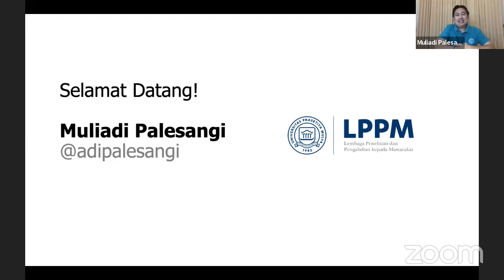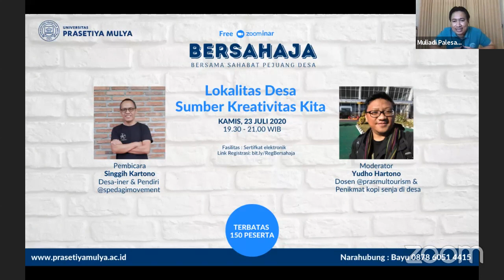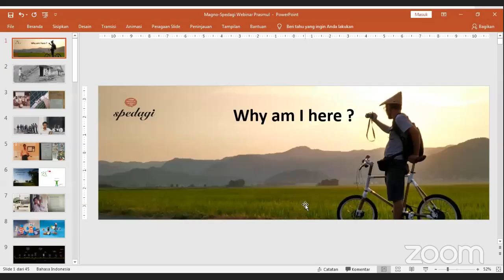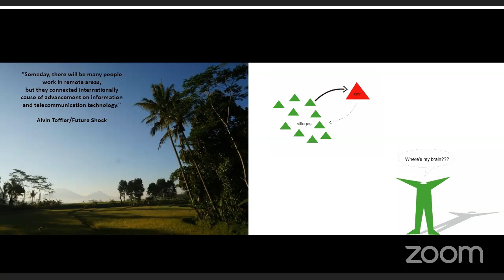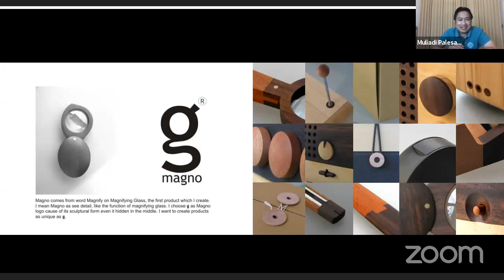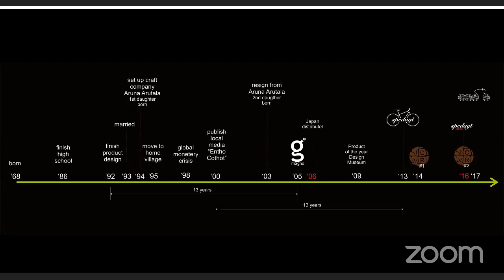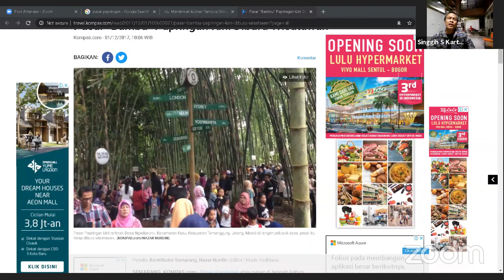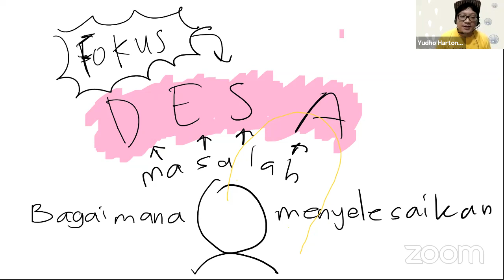BERSAHAJA Eps.1 : Singgih Kartono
BERSAHAJA : Bersama Sahabat Pejuang Desa. Seri webinar yang diselenggarakan oleh LPPM Universitas Prasetiya Mulya yang menghadirkan Pejuang Desa. Sosok penggerak yang memilih berjuang memajukan desa melalui pendekatan lokalitas, kreativitas, dan solidaritas.  Semoga dari bincang BERSAHAJA ini kita bisa menimba inspirasi sekaligus merajut kolaborasi untuk mewujudkan desa mandiri dan lestari.

Pada episode 1 ini kami menghadirkan Pejuang Desa : Mas Singgih Kartono (Desa-iner dan Pendiri Spedagi Movement) dan moderator oleh Mas Yudho Hartono (Dosen @prasmultourism) dan Penikmat Kopi Senja di Desa.